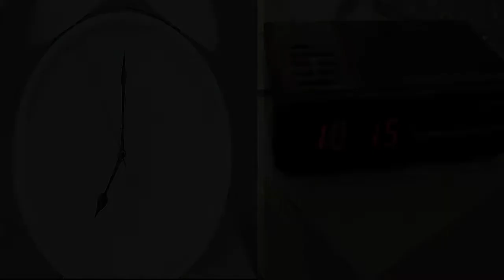'Friendship' Episode 1: Morning Routine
A first look at the stark contrast between two women going through a separate but similar journey. Starring Anisha Adusumilli and Jennifer Huang.